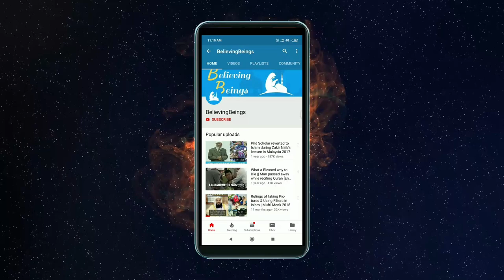What's the Job left for Jibreel after Revealing Quran? - Dr. Zakir Naik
This is a question asked from Dr. Zakir during his lecture in Oman delivered on the topic 'The Qur'an is a Global Necessity' on 23rd of March 2023 (1st Ramadan 1444)

*SOCIAL MEDIA*

*PLEASE NOTE*
Any of the views expressed by the speakers do not necessarily represent the views of the BelievingBeings channel.

*DISCLAMIER*
This Channel does not promote or encourage any form of illegal activities.